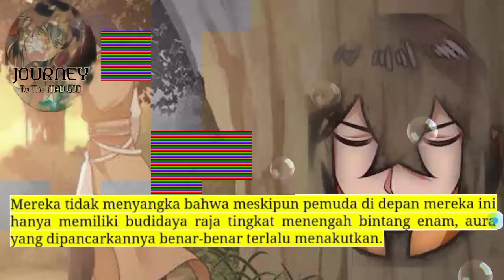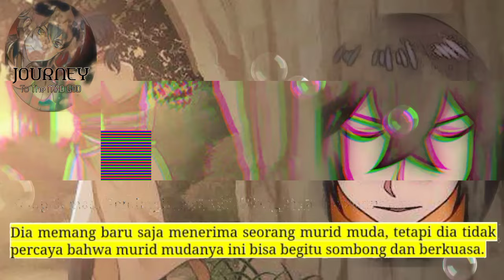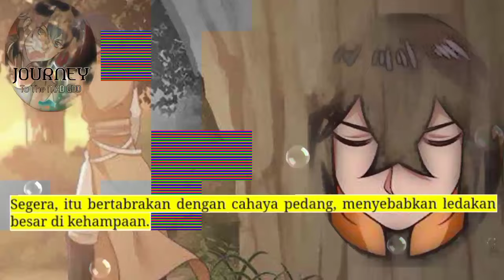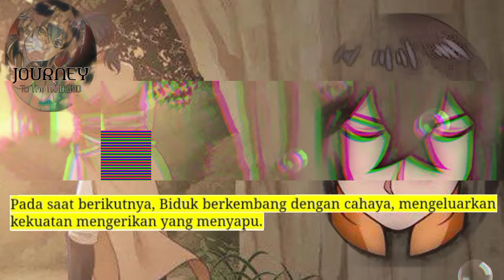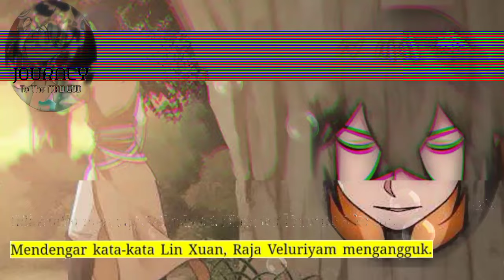Perjalanan Dewa Gila season 201